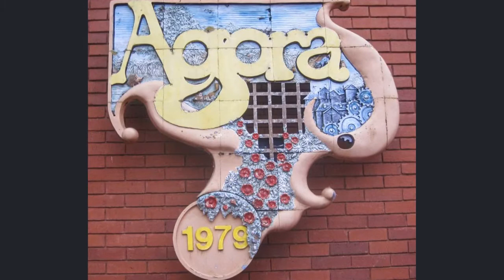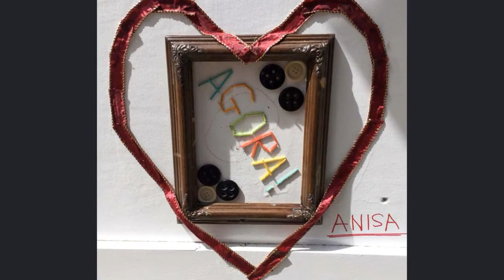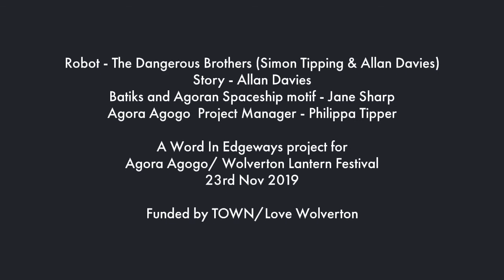Agora Agogo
Video documenting project comissioned by Land PLC of sculpture/storytelling/performance piece created in connection with the proposed demolition/redevelopment of the Agora shopping Centre in Wolverton, Milton Keynes.

A Word in Edgways project in conjunction with Route Canal Art